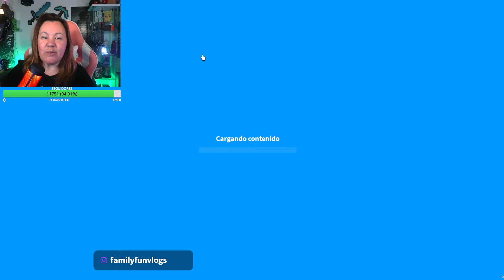Adopt Me! : ESTO OFRECEN POR MI DRAGON DE ESCARCHA FR en un SERVIDOR DE RICOS 😱